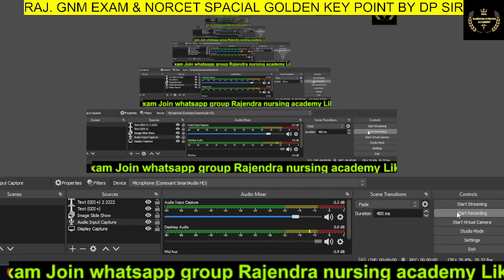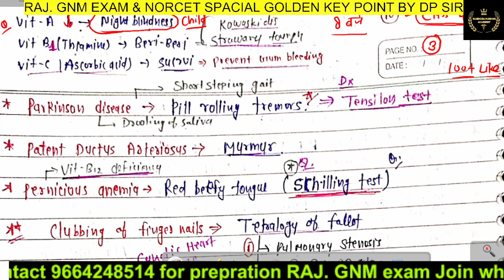GOLDEN KEY POINT CLASS 02 || रिवीजन क्लास राजस्थान संविदा GNM भर्ती परीक्षा स्पेशल।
NORCET | AIIMS | ESIC | DSSSB | GMCH | RRB |CHO | STAFF NURSE EXAM

pgi,tnc,tncpatana,genomic,dmms Accademy,guru,rjcarrierpoint,rjnursingaccademy,Norcet,Norcet new Update 2023,Norcet preparation 2023,AIIMS,AIIMS preparation,rajendra Nursing Academy,Rajasthan CHO Paper Leak News,sgpgi cut off,sgpgi result,Rajasthan CHO result

norcet exam
nurisng officer
aiims exam
msc nurisng
nurisng exam
mp vyapam
railway staff nurse
aiims delhi
nursing test series
nursing vacancy
msc nursing classes
bsc nursing
nursing officer
rajasthan cho classes 2022
msn
chorajasthan
rajasthan cho exam preparation 2022